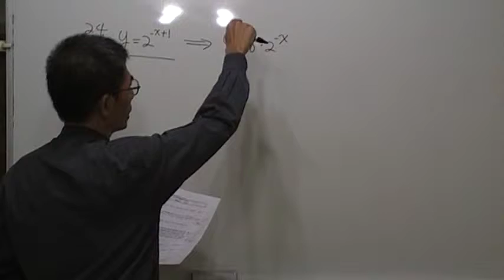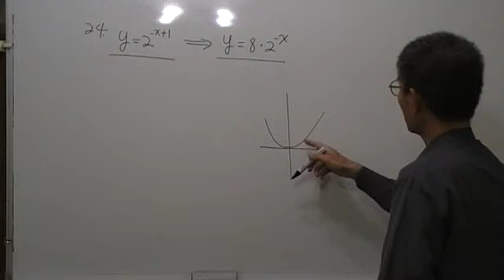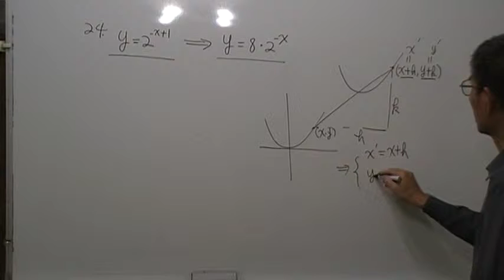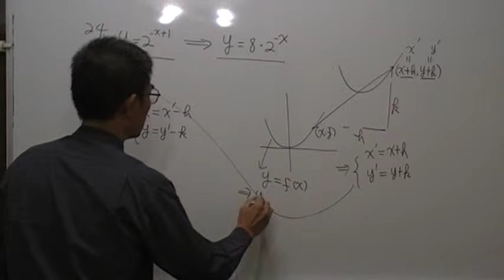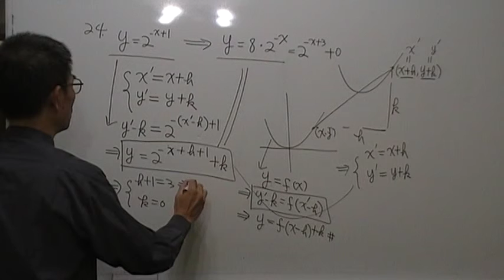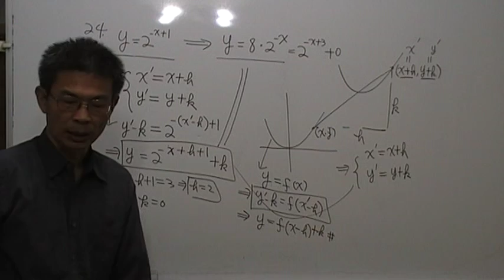高一數學第24題